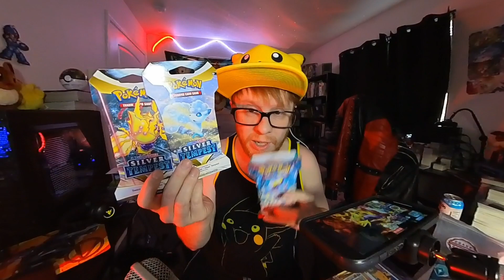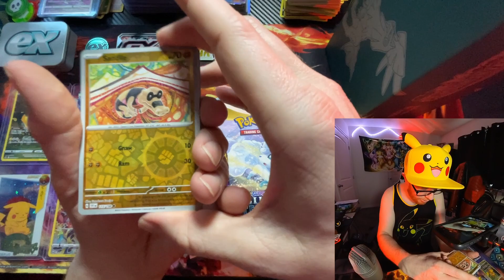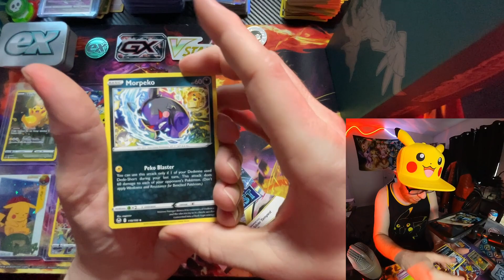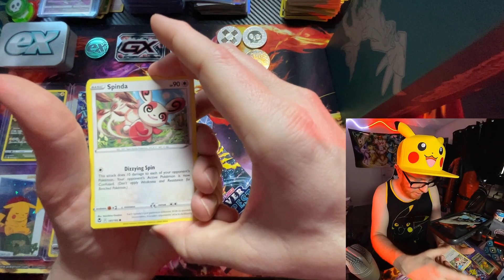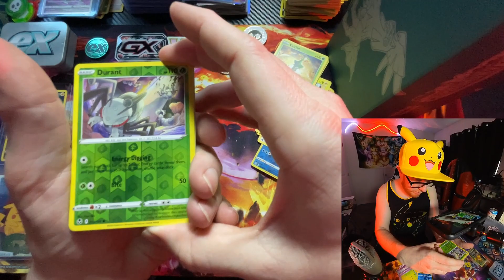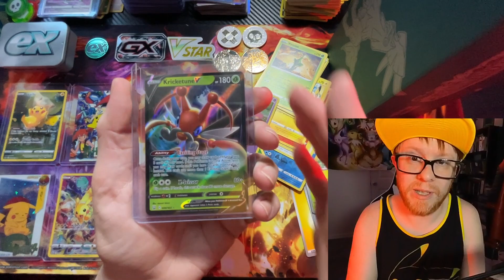FINALLY opening some Pokémon TCG Silver Tempest Booster Packs!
In this video, we'll be opening some Pokémon TCG Silver Tempest and Scarlet and Violet booster packs! Did we finally get something good? Come hang out!